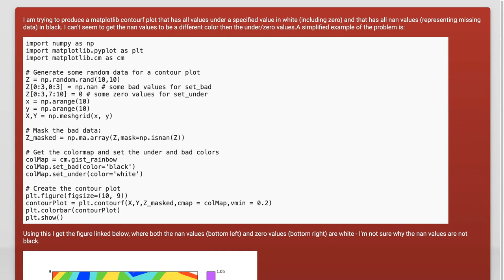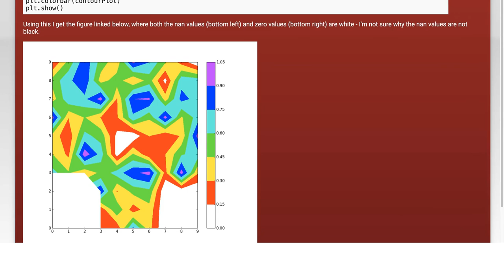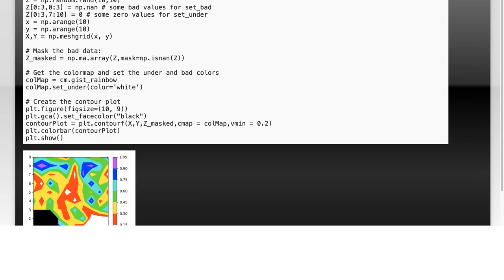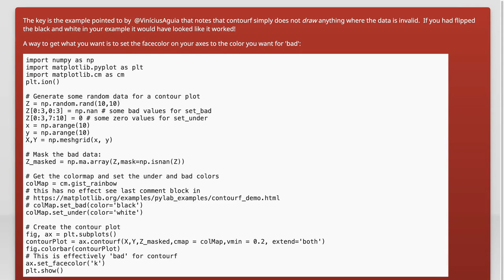How to Use set_under and set_bad in Matplotlib contourf Plots Effectively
In this video, we delve into the powerful features of Matplotlib's contourf plots, focusing on the functions `set_under` and `set_bad`. These tools allow you to customize how your data is visualized, particularly when dealing with values that fall outside your defined color range or are considered invalid. Join us as we explore practical examples and tips to enhance your data visualization skills and make your contour plots more informative and visually appealing.

Today's Topic: How to Use set_under and set_bad in Matplotlib contourf Plots Effectively

Related to